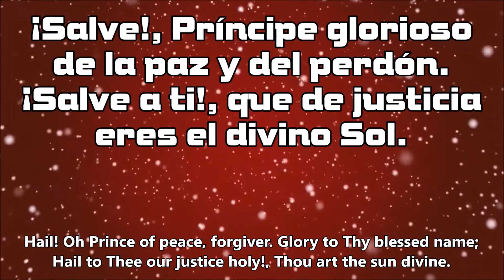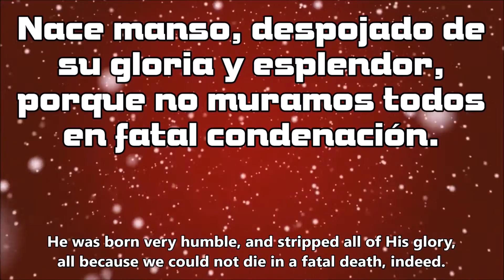Los Heraldos Celestiales / The Celestial Heralds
Los Heraldos Celestiales

1
Los heraldos celestiales cantan con sonora voz:
¡gloria al Rey recién nacido que del cielo descendió!
Paz, misericordia plena, franca reconciliación
entre el Padre, agraviado, y el mortal, que le ofendió.

2
¡Salve!, Príncipe glorioso de la paz y del perdón.
¡Salve a ti!, que de justicia eres el divino Sol.
Luz y vida resplandecen a tu grata aparición,
y en tus blancas alas traes la salud al pecador.

3
Nace manso, despojado de su gloria y esplendor,
porque no muramos todos en fatal condenación.
Nace, sí, para que el hombre tenga plena redención,
nace para que renazca a la vida el pecador.

The Celestial Heralds

1
Voices of celestial heralds sing so loud in Bethlehem,
Glory to the newborn King, who became human for love.
Peace and mercy He can bring to all the creatures to the earth,
reconcilement for for the sinners who offended to the Lord.

2
Hail! Oh Prince of peace, forgiver. Glory to Thy blessed name;
Hail to Thee our justice holy!, Thou art the divine sun.
Light and life you bring to mortals at Thy birth in Bethlehem,
now all men can really enjoy it, the salvation He has done.

3
He was born very humble, and stripped all of His glory,
all because we could not die in a fatal death, indeed.
Yes, He came to save the mankind and redeem from Satan's hand
and His splendor we can see it. Let us praise the newborn King!